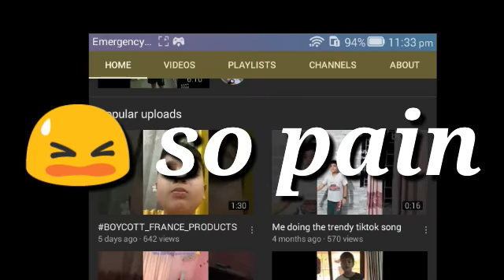Guys shout out him